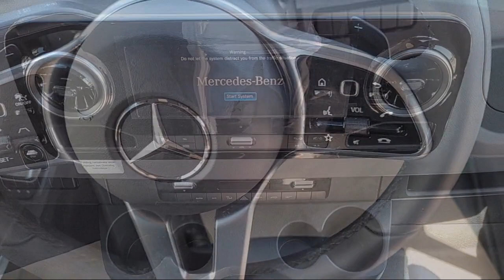2024 Pleasure-way Ascent TS Folsom Davis Roseville Fair Oaks Granite Bay Elk Grove Galt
2024 Pleasure-way Ascent TS Stock Number: 69748 Vin:W1X4NBHY6RT167046.